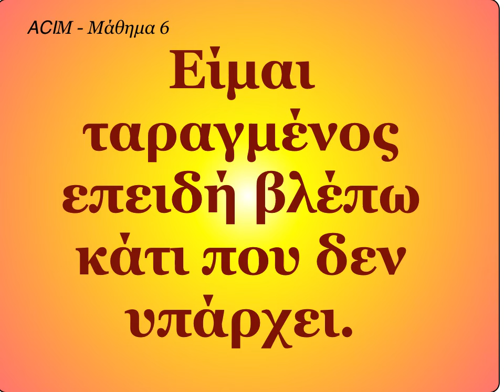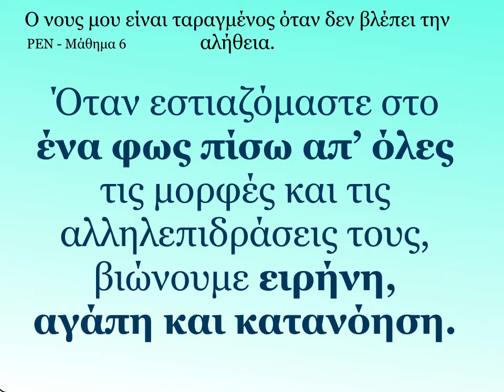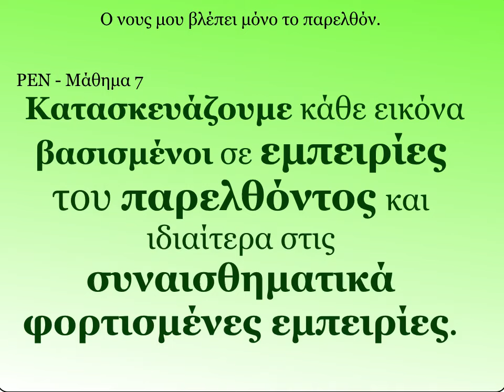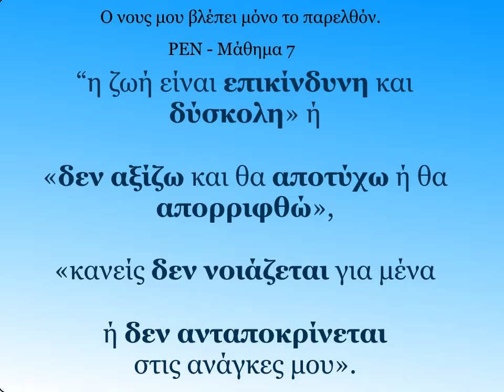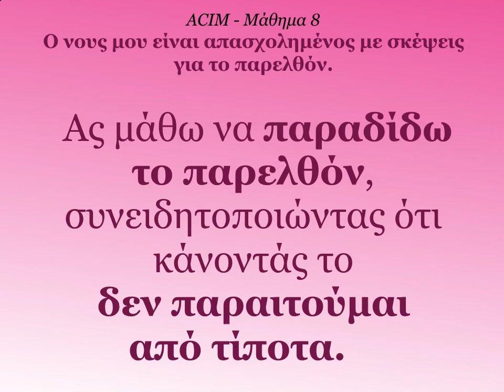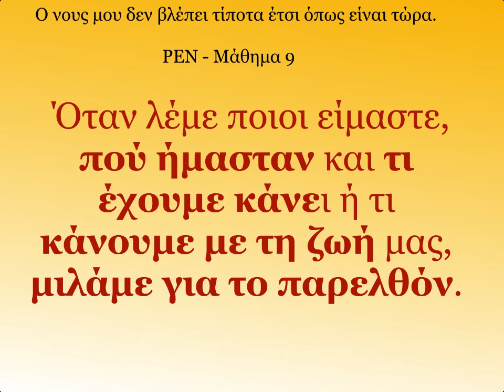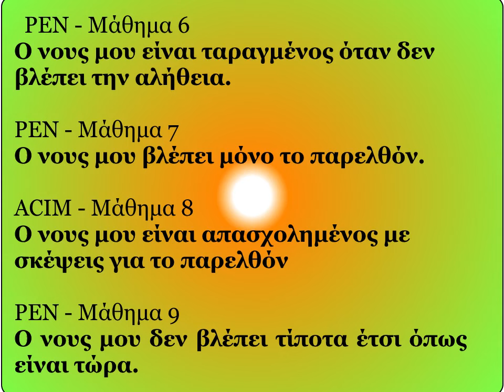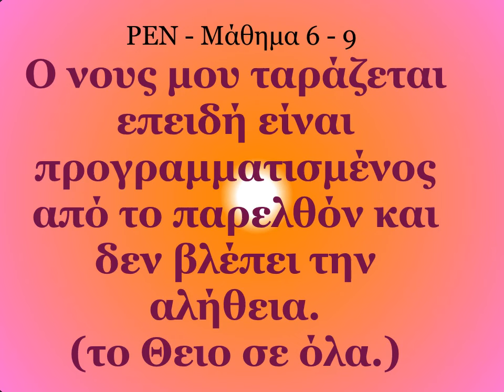ΜΑΘΗΜΑΤΑ 6 ΕΩΣ 9 ΜΑΘΗΜΑΤΑ ΘΑΥΜΑΤΩΝ Με τον Ρόμπερτ Ηλία Νατζέμυ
1. Ομιλίες – Πατήστε εδώ για ένα πλήρη κατάλογο με τις ομιλίες του Ρόμπερτ Ηλία Νατζέμυ

2. PLAY LISTS με πολλά βίντεο για θέματα που σας ενδιαφέρουν του Ρόμπερτ Ηλία Νατζέμυ

6. Προχωρημένη πνευματική ενεργειακή ψυχολογία

7. ΘΕΜΑΤΑ ΥΓΕΙΑΣ – ΒΟΗΘΕΙΑ ΜΕ ΦΥΣΙΚΟΥΣ ΤΡΟΠΟΥΣ